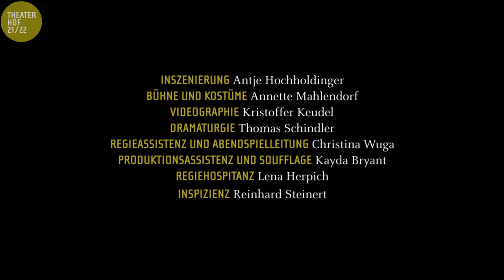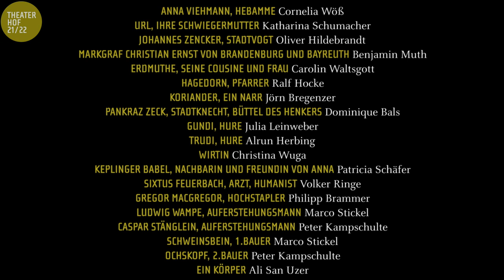ANNA VIEHMANN - Theater Hof 2021/22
Schauspiel von Franzobel

Uraufführung!

PREMIERE Samstag, 09. Oktober 2021
Grosses Haus // 2 h 35 min (Pause nach ca. 80 min)

1665 wurde in Hof Anna Viehmann hingerichtet - ihr wurde Hexerei vorgeworfen und unter Folter „gestand“ sie Brandstiftung und Unzucht mit dem Teufel. Heute nicht mehr vorstellbar? In den sozialen Medien reichen „Fake-News“, um einen sogenannten „Shit-Storm“ auszulösen. Dabei werden Existenzen vernichtet und Menschen in den Selbstmord getrieben. In den Zeiten der Hexenverfolgung waren besonders alleinstehende Frauen ein bevorzugtes Ziel von übler Nachrede und Beschuldigungen. Und heute?

Der renommierte österreichische Autor Franzobel, der unter anderem mit dem Bayerischen Buchpreis und dem Ingeborg-Bachmann-Preis ausgezeichnet wurde, schrieb auf Anregung von Reinhardt Friese für das Theater Hof ein Stück, das im historischen Gewand vor Ort hier in Hof spielt, aber auch als Parabel für unsere modernen Zeiten funktioniert: Denn Neid und Missgunst sind leider zeitlose Phänomene.

 Inszenierung Antje Hochholdinger
Bühne und Kostüm Annette Mahlendorf
Videographie Kristoffer Keudel
Dramaturgie Thomas Schindler
Regiesassistenz und Abendspielleitung Christina Wuga
Produktionsassistenz und Soufflage Kayda Bryant
Regiehospitanz Lena Herpich
Inspizienz Reinhard Steinert

Anna Viehmann HEBAMME Cornelia Wöß
URL IHRE SCHWIEGERMUTTER Katharina Schumacher
Johannes Zencker STADTVOGT Oliver Hildebrandt
MARKGRAF CHRISTIAN ERNST VON BRANDENBURG UND BAYREUTH Benjamin Muth
Erdmuthe SEINE COUSINE UND FRAU Carolin Waltsgott
Hagedorn PFARRER Ralf Hocke
Koriander EIN NARR Jörn Bregenzer
Pankraz Zeck STADTKNECHT, BÜTTEL DES HENKERS Dominique Bals
Gundi HURE Julia Leinweber
Trudi HURE Alrun Herbing
Wirtin Christina Wuga
Keplinger Babel NACHBARIN UND FREUNDIN VON ANNA Patricia Schäfer
Sixtus Feuerbach ARZT, HUMANIST Volker Ringe
Gregor MacGregor HOCHSTAPLER Philipp Brammer
Ludwig Wampe AUFERSTEHUNGSMANN Marco Stickel
Caspar Stänglein AUFERSTEHUNGSMANN Peter Kampschulte
Schweinsbein 1. BAUER Marco Stickel
Ochskopf 2. BAUER Peter Kampschulte
Ein Körper Ali San Uzer // N. N.